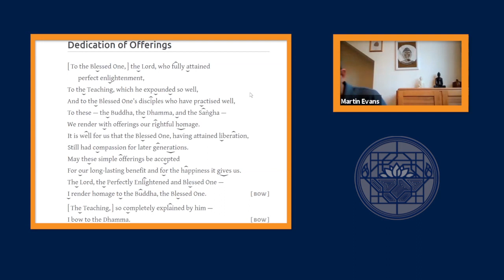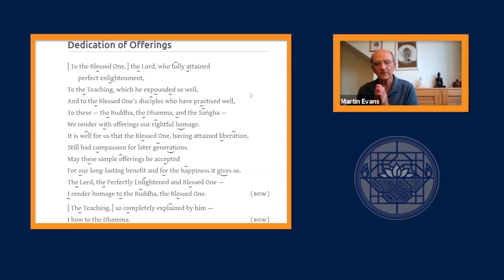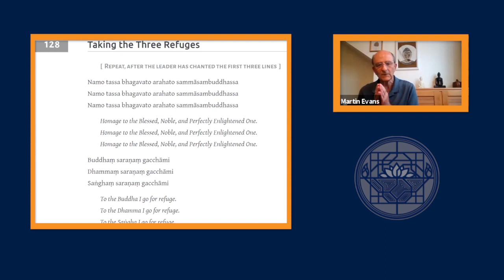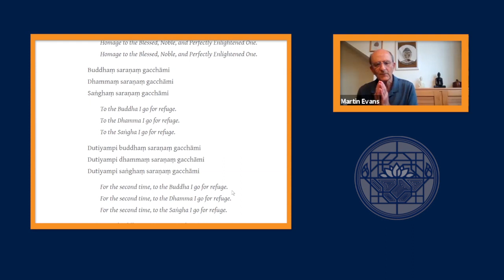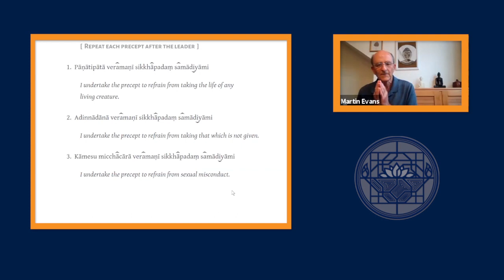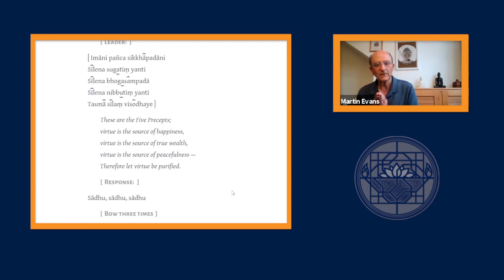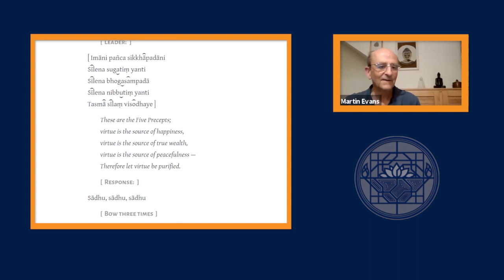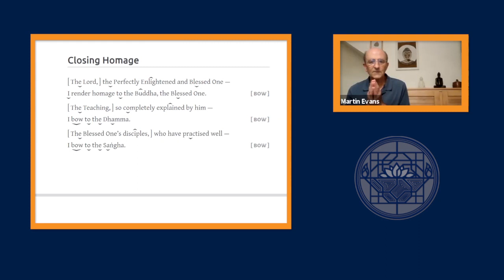Theravada Meditation with Martin Evans 20th September 2021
Online meetings through Zoom Monday evenings during lockdown at 6:30pm

The class is usually for members and meets every Monday evening during term time at 6.30pm.
The class is led by Nick Carroll, Wendy Orr and Martin Evans, experienced lay teachers associated with Amaravati, under the auspices of senior nuns from the Thai Forest tradition of Ajahn Chah. The main focus of the classes will be an exploration of the Theravada teachings with particular emphasis on their application in daily life. There will be opportunities for formal meditation (with instruction), determining the Five Precepts, and a short talk and/or questions and discussion. Students are encouraged to have attended The Buddhist Society's free Introducing Buddhism Course or equivalent.